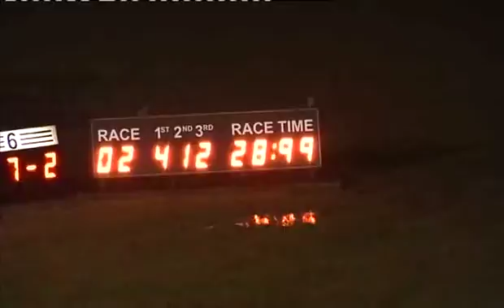Fri 181013 Race 2